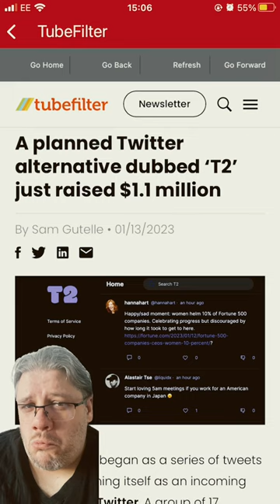Twitter rival T2 raises $1.1million investment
A planned Twitter alternative dubbed ‘T2’ just raised $1.1 million - A startup that began as a series of tweets is now positioning itself as an incoming alternative to Twitter. A group of 17 investors has delivered a $1.1 million seed round for a company that carries the working title T2. Will its development signal Twitter’s judgment day?

T2 is the brainchild of Gabor Cselle, whose work experience includes stints at Google and Twitter. During the early days of Elon Musk’s Twitter reign — which the New York Times accurately described as “two weeks of chaos” — Cselle shared some thoughts about opportunities Musk was missing. One thing led to another, and before long, T2 was born.

Cselle doesn’t have a revolutionary vision for T2. Instead, while Elon Musk breaks his promises, Cselle wants to build a simple platform for short-form posts. He told TechCrunch that he will create a “familiar place that is very close to the original [Twitter].”

T2 is not the only Twitter killer in the works. In the wake of Musk’s acquisition, many Twitter users fled to alternative platforms like Mastodon and Hive. The former platform quickly developed a reputation for dullness. Hive had more initial success, snagging more than one million downloads. Unfortunately, its progress was sapped by several security issues, which forced it offline.

Taking on Twitter is no small task, but Cselle has assembled a strong team of investors. Contributors to T2’s seed round include Google VP Bradley Horowitz and former Wikipedia CEO Katherine Maher.

Cselle plans to “start small” with T2, so it could be some time before the platform even has an official name. In the meantime, interested users can join the T2 waitlist.